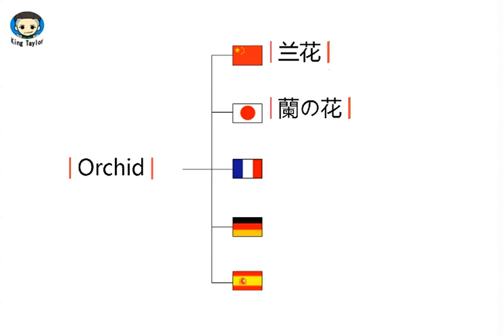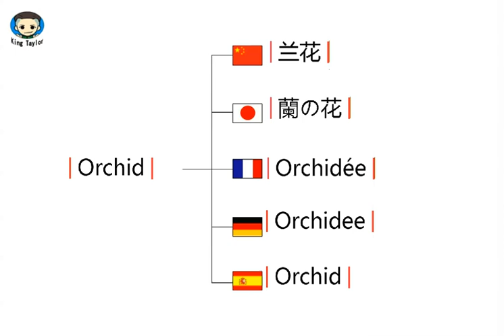How to learn to Pronounce Orchid in German，French，Japanese，Chinese and Spanish